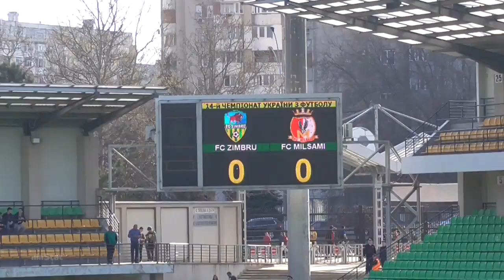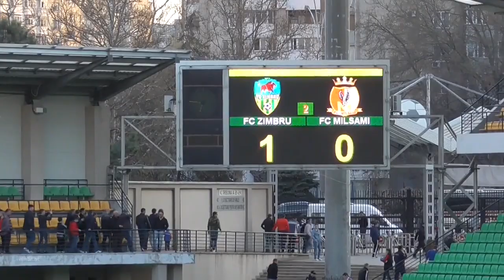1 aprilie 2017. Zimbru - Milsami 1-0